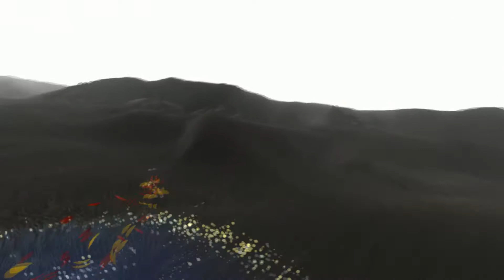Rinii Play: Flower #2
▀ Auch auf Twitter verfolgen.

Das preisgekrönte Spiel Flower gibt es jetzt auf PC. In Flower lässt du dich mittels Bewegungssensoren vom Wind durch eine wunderschöne Welt voll üppiger Natur treiben. Du reist in deiner eigenen Geschwindigkeit durch vielfältige Landschaften und interagierst unterwegs mit deiner Umgebung und gestaltest sie mit. Ein wunderbar ausgleichendes und harmonisches Erlebnis.

Dich erwartet ein interaktives Abenteuer, das dich auf eine emotionale Reise schickt wie kein anderes Spiel.

• Einfache Spielsteuerung – Die Spielsteuerung erfolgt ganz einfach dadurch, dass du den Wind in die Richtung leitest, in die du dich bewegen möchtest.

• Üppige und interaktive Umgebungen – Auf riesigen Wiesen wiegt sich das Gras im Wind und du tauchst richtig in die satte Umgebung ein.

• Immersiv und emotional – Dieses Spiel spricht erfahrene Gamer und Neulinge gleichermaßen an und nimmt sie mit auf eine unglaublich persönliche und emotionale Reise.